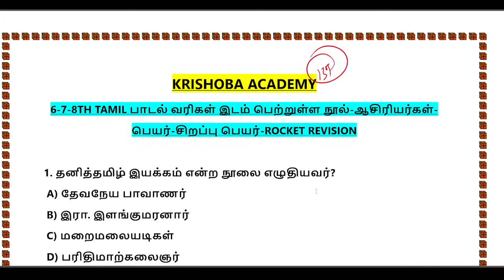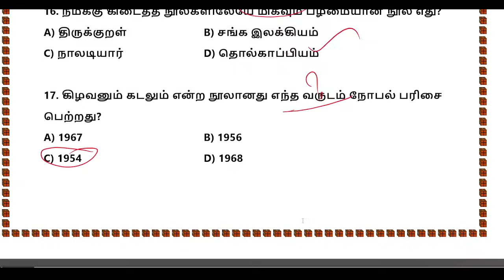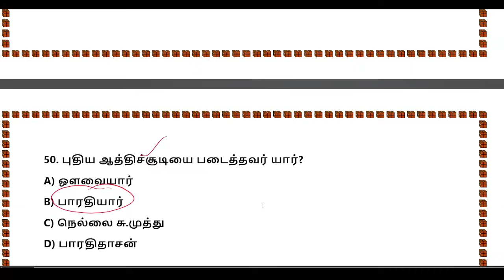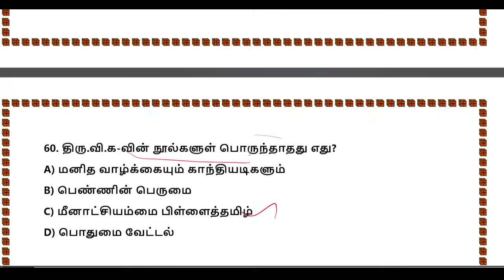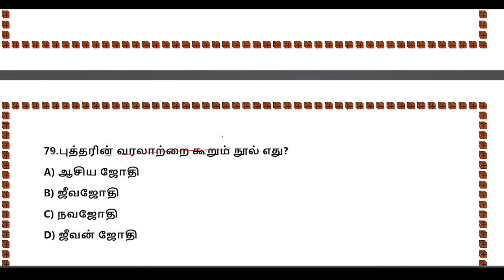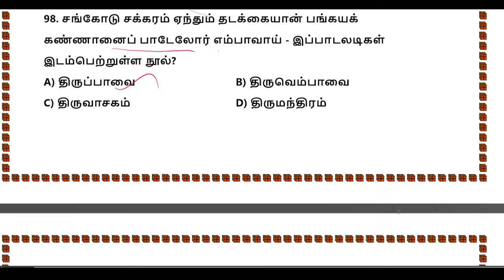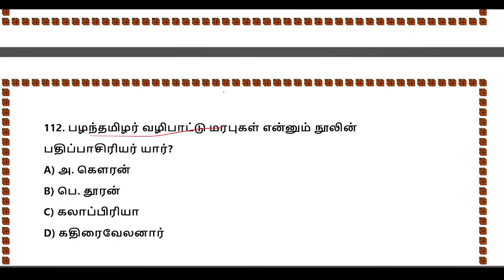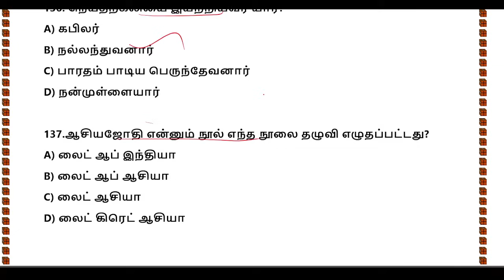🔴LIVE TEST 🔥6TH+7TH+8TH TAMIL - நூல்குறிப்பு + ஆசிரியர் குறிப்பு மட்டும்💯 137 QUESTIONS🏆KRISHOBA🎯